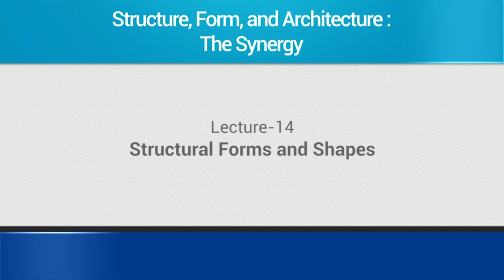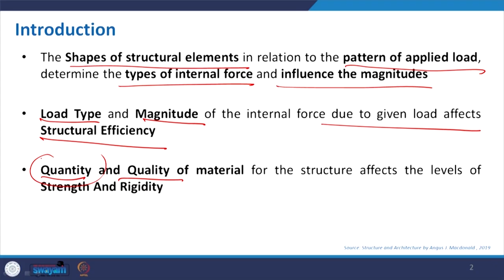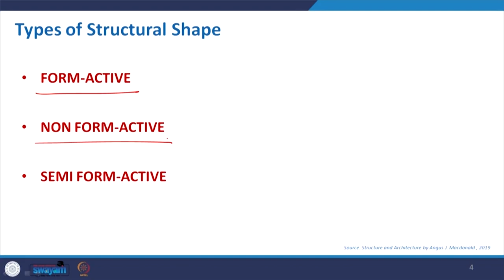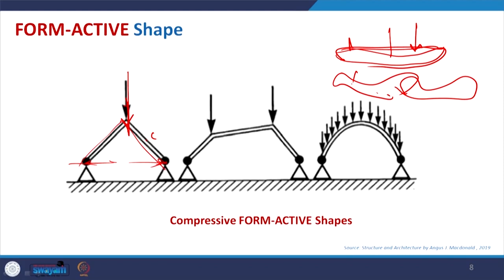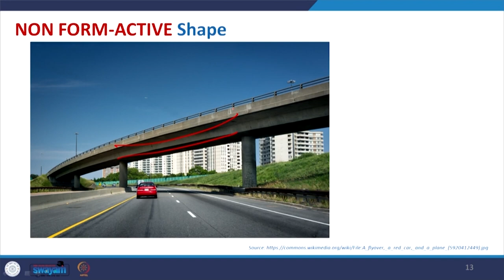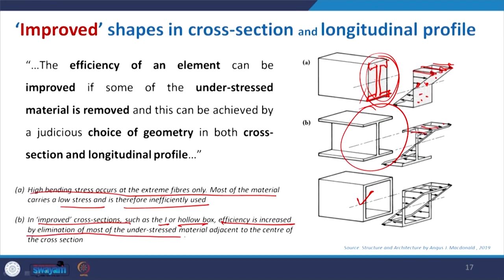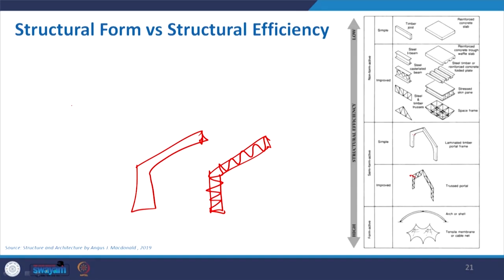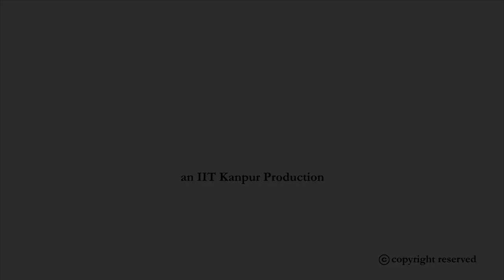Structural Forms and Shapes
Subject :Architecture